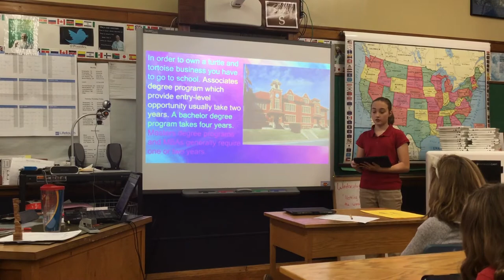Anna - turtles and tortoises (part 1)